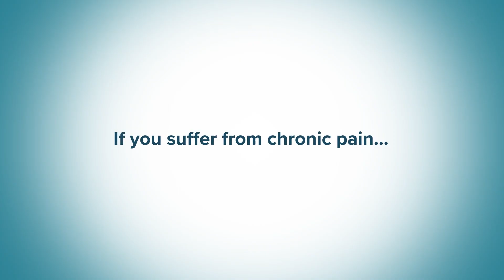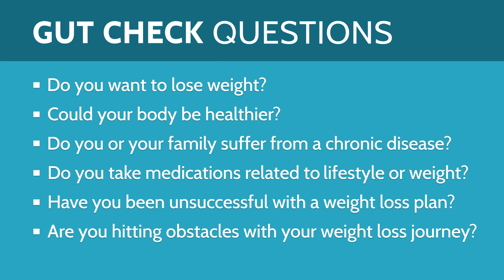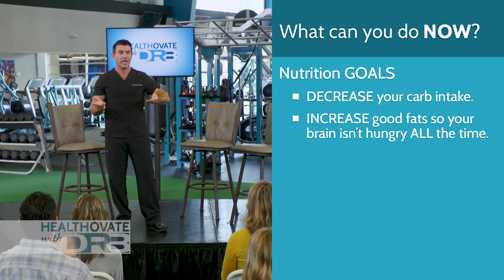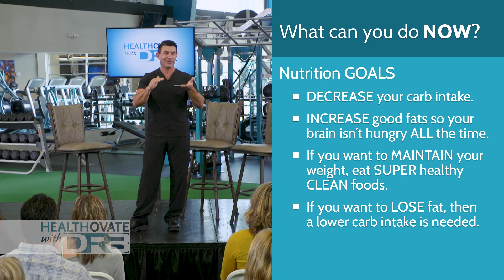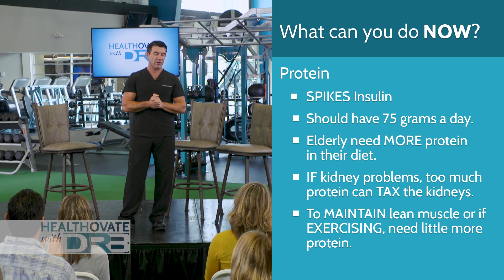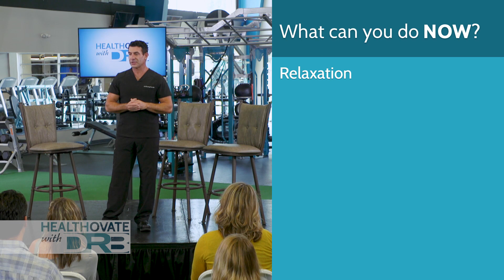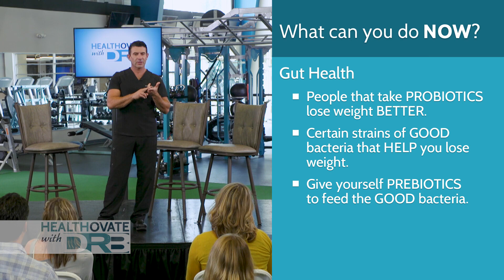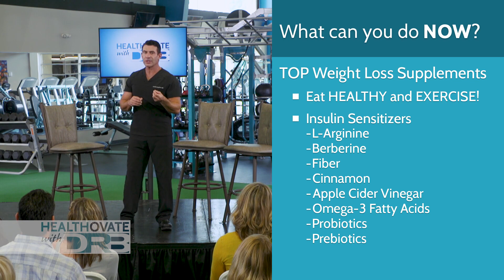NBC's HealthOvate with Dr. B: Episode 2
In the second show you will be introduced to warriors who are HealthOvating to the next level of healthcare and with Dr. B leading, how they are making a difference in the lives of others. How one’s own challenge brings them to their deepest core and understands what taking ownership of their life really means.

Motto
Innovation | Integration | Optimization

Our Mission
Rejuv RESTORES and REGENERATES the body, repairing healthcare worldwide, utilizing innovative research, technologies, and treatments, integrating  INTERVENTIONAL REGENERATIVE ORTHOPEDICS,FUNCTIONAL MEDICINE, and HEALTH AND WELLNESS to reverse chronic disease and degeneration using the C.F.A.N. MODEL to Rebuild the Body and Rejuvenate Health.

B.R.A.V.E.
Brilliant – We are unique pioneers. We are growth-minded and solution orientated.
Results – We are here to change healthcare by restoring health and vitality in our patients. Our outcome-based approach will hold us true. Quality care with quality outcomes.
Accountable – We are accountable to each other and our patients.
Virtuous – We check our egos at the door, we are humble and loyal to each other as we listen and create a unified synergy with patients and our team.
Excellence – Strive to be the best versions of ourselves for each other and patient care.

Edina:
      Inside The Centennial Lakes Bld